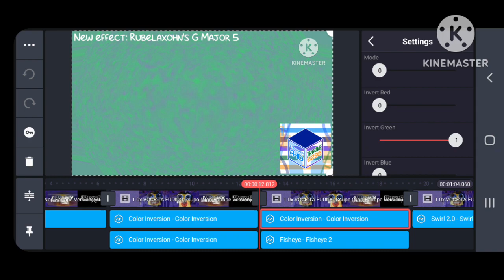TRRJVE6295's Effectorials: My two new G Major effects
And all of the content was made possible with John Fowler Loesch 3.0/TRRJVE6295